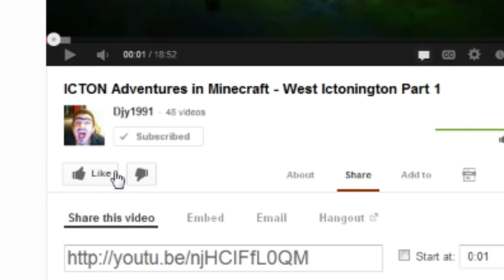THE FLYING DUTCHMAN - DayZ 09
Shortly after t3h_d00d got eaten by zombies we get another rescue call from our great friend and thug life activist TicTac. Let's not hope it's the same story as last time...
I admit this episode is a bit slow but you're going to have to wait and see what's in store for the next one! :)

Check out "Keith Mansfield - Phunky Fanfare Si Begg Remix"

IN THIS VIDEO:
Djy1991 (WergBurg)
Marcarco
TicTac